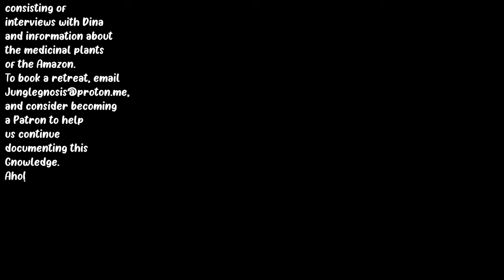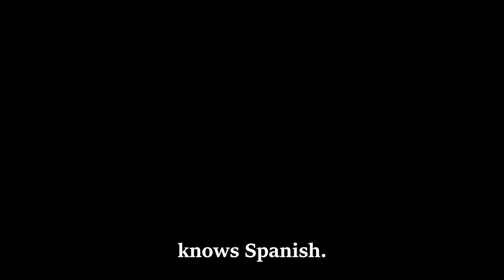Interview with the a Master Plant Medicine Healer, pt 1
A few weeks ago we met Dina, a mestizo shamana that was sent to live in the jungle with Asheninka people when her grandmother died. Her grandmother was a shamana, and had begun teaching Dina very young; that training would continue withe Asheninka. She is a sprightly. joyful lady, that gave birth to 22 children, 17 of whom are srill with us. Her knowledge of the plants of the Amazon is remarkable, and she has a reputation for being able to heal both serious illnesses and life threatening injuries.
Dina invited us to come and learn from her, which we accepted. This video is part 1 of a long interview that we willpublish in pieces, and we plan to document as much of what she teaches us on video as we are able.